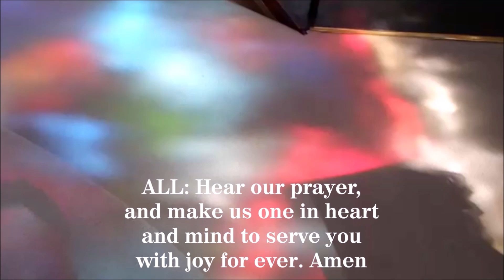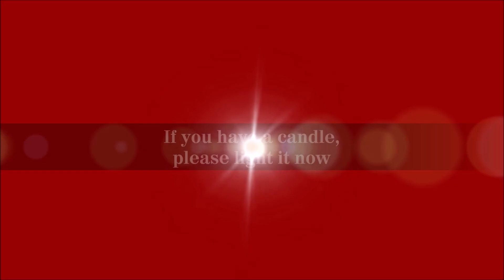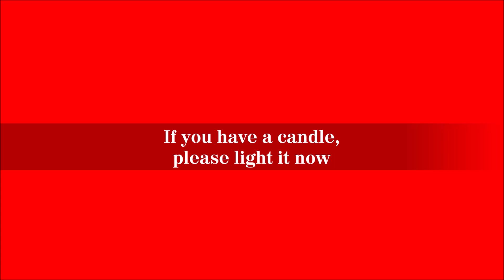The Feast of Pentecost 2020